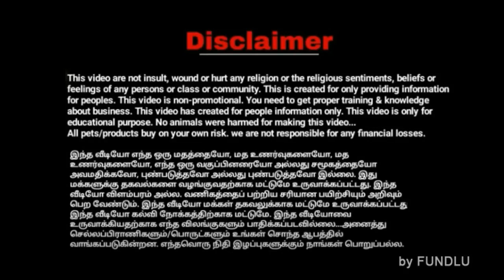இந்த கார்கள் இப்போது இருக்க வாய்ப்பில்லை Kani Cars Tirupur Re Promo by CARSDI | Cars Deal Insight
100% Loan for Good Cibil Profile. தரமான கார்கள் நம்ம கனி கார்ஸ் திருப்பூரில் அறிமுகம் | Kani Cars, Avinashi Road, Tirupur

USED CARS BUYING AND SELLING in Tirupur

அனைத்து வகையான கார்கள் வாங்க மற்றும் விற்க அணுகவும் மேலும் பைனான்ஸ் வசதி செய்து தரப்படும்.
Kani Cars, Gandhi Nagar Signal, Avinashi Road, TIRUPUR

business channel
business promo channel
Carsdi
cars info
car deals info
cars deal info
cars deal insight
cars tamilnadu
cars in coimbatore
used cars tamilnadu
used cars tirupur
used cars chennai
used cars tirupur
used cars madurai
used cars trichy
used cars erode
used cars salem
used cars information
used cars info website
used cars app cardi
cardi used cars app
cardi used cars website